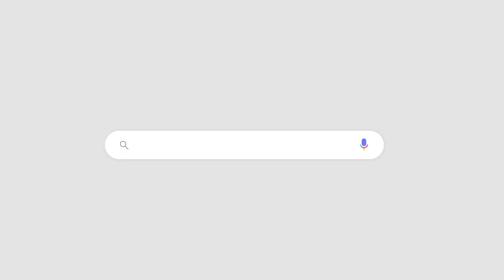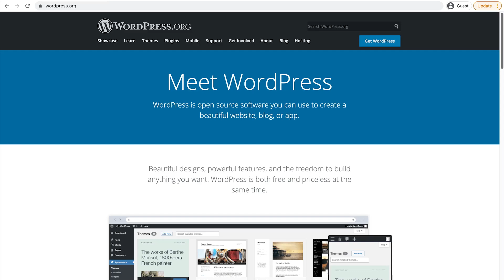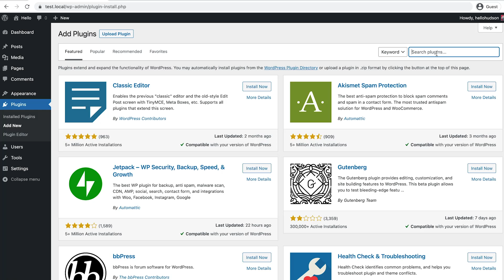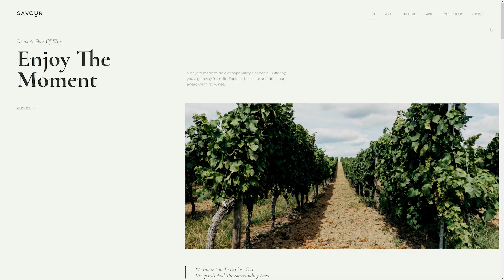Getting Started With WordPress / Lesson 01: Introduction to WordPress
In this introduction, we'll discuss what WordPress is, what it does and why it exists. We'll also give you the reasons why millions of professionals choose WordPress for their websites all over the globe.